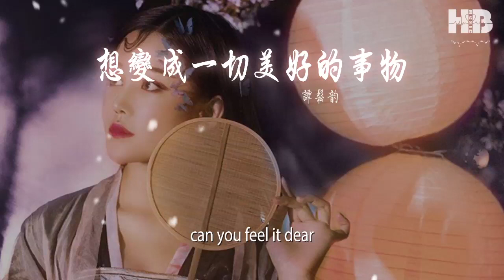譚鬆韻 - 想變成一切美好的事物『oh pretty oh pretty』【動態歌詞Lyrics】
想變成一切美好的事物

00:00  作詞 : 妙妙大王VislAnd
00:01  作曲 : 妙妙大王VislAnd
00:03 製作人：關天天/姚政
00:04 編  曲：關天天
00:05 吉他、貝斯：關天天
00:06 混  音：劉城函
00:07 伴  唱：海青

00:11 鬆韻：
00:11 你說你覺得世界
00:15 沒有什麼事情留戀
00:17 好像所有快樂悲傷幸福失落失望不再靈驗
00:23 春花：
00:24 如果真的有那天
00:27 連呼吸都變得討厭
00:29 就變成一切美好的事物讓你悸動在你身邊

00:36 鬆韻：
00:36 想做吹風機吹你淋溼的頭髮
00:39 春花：
00:39 想做個冰激凌冰涼你的盛夏
00:42 鬆韻：
00:42 想做那半夜驚醒你的閃電還有
00:45 轟的悶雷響

00:48 春花：
00:48 想做你冬天茶杯裏面泡的茶
00:51 鬆韻：
00:51 想做你聚餐火鍋裏面加的辣
00:54 合：
00:54 想做你荒蕪心臟重新接受暖陽
00:57 開的那朵花

01:00 春花：如果是幸福呢
01:02 鬆韻：會感到幸福嗎
01:04 春花：如果是好奇呢
01:05 鬆韻：想要去探險嗎
01:07 春花：如果是遺憾呢
01:08 鬆韻：會不會將她抱住多留一下
01:13 春花：如果是擁抱呢
01:14 鬆韻：會感到安心嗎
01:16 春花：如果是感動呢
01:17 鬆韻：會流下眼淚嗎
01:19 春花：如果是我想的
01:20 鬆韻：能不能嘗試讓心跳動一下
01:24 春花：
01:25 oh pretty oh pretty
01:28 can you feel it dear
01:31 鬆韻：
01:31 oh pretty oh pretty
01:34 can you feel it dear
01:37 春花：
01:37 oh pretty oh pretty
01:40 I care what you care
01:43 合：只要你快樂只要能在你左右

02:01 春花：
02:01 如果真的有那天
02:04 連呼吸都變得討厭
02:07 就變成一切美好的事物讓你悸動在你身邊

02:13 鬆韻：
02:14 想做一張沙發讓你休息一下
02:16 春花：
02:17 想做一把牙刷親吻你的嘴巴
02:19 鬆韻：
02:20 可無奈我只是個不會表達愛的那個啞巴
02:26 春花：
02:26 想做你脆弱時候想回去的家
02:29 鬆韻：
02:29 做你心裏色彩最溫柔那幅畫
02:32 合：如果再熾熱一點是否能夠讓你感到愛呀

02:38 春花：如果是幸福呢
02:40 鬆韻：會感到幸福嗎
02:41 春花：如果是好奇呢
02:43 鬆韻：想要去探險嗎
02:44 春花：如果是遺憾呢
02:46 鬆韻：會不會將她抱住多留一下
02:50 春花：如果是擁抱呢
02:52 鬆韻：會感到安心嗎
02:53 春花：如果是感動呢
02:55 鬆韻：會流下眼淚嗎
02:56 春花：如果是我想的
02:58 鬆韻：能不能嘗試讓心跳動一下

03:02 春花：
03:03 oh pretty oh pretty
03:05 can you feel it dear
03:08 鬆韻：
03:09 oh pretty oh pretty
03:11 can you feel it dear
03:14 春花：
03:15 oh pretty oh pretty
03:17 I care what you care
03:20 合：只要你快樂只要能在你左右

03:26 合：
03:27 oh pretty oh pretty
03:30 can you feel it dear
03:33 oh pretty oh pretty
03:36 can you feel it dear
03:39 oh pretty oh pretty
03:42 I care what you care
03:44 只要你快樂只要能在你左右
03:51 只要你快樂只要能在你左右

04:01 本歌曲來自〖網易音樂人〗
04:02 10億現金激勵，千億流量扶持！